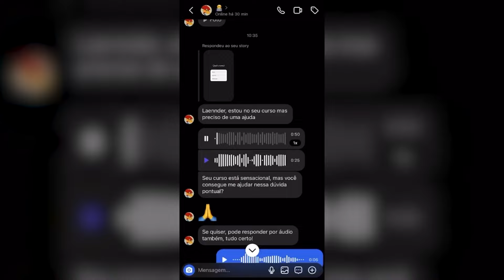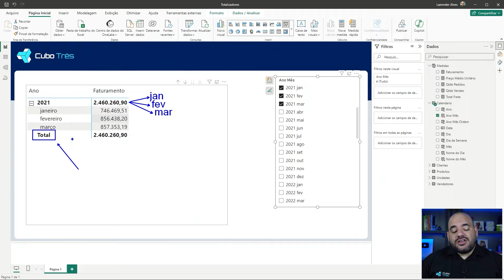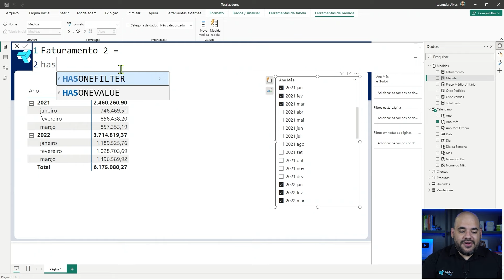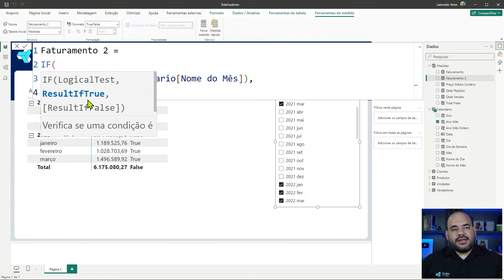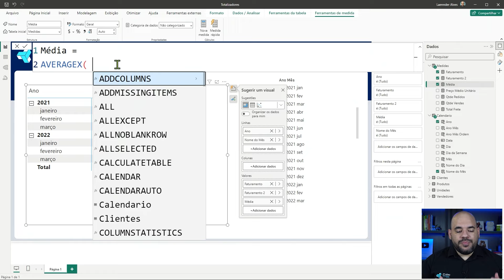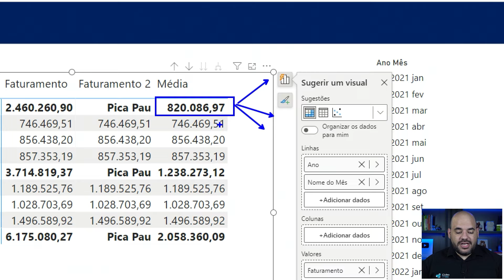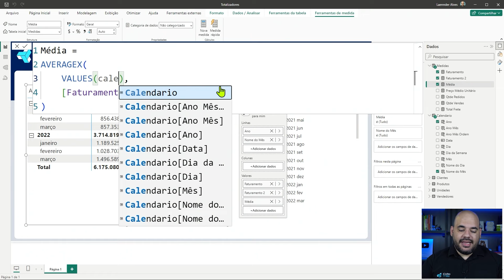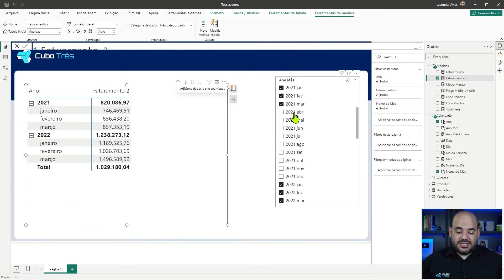[POWER BI] Como Calcular a Média das Somas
🥇 NETFLIX DOS DADOS POR APENAS R$ 59,60 POR MÊS